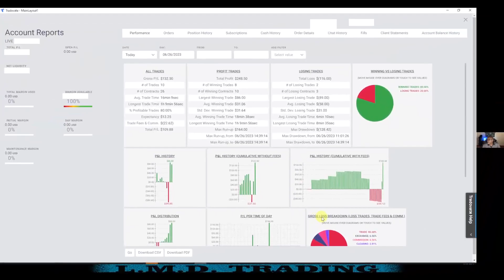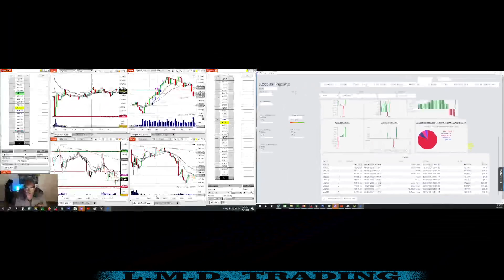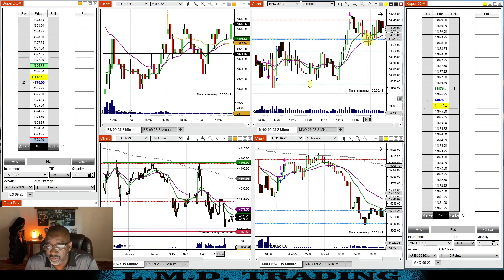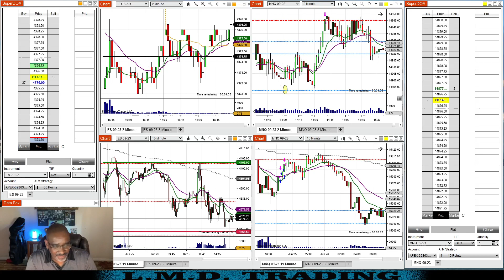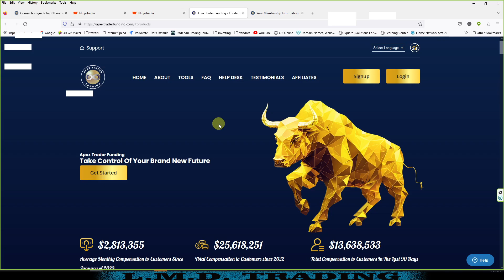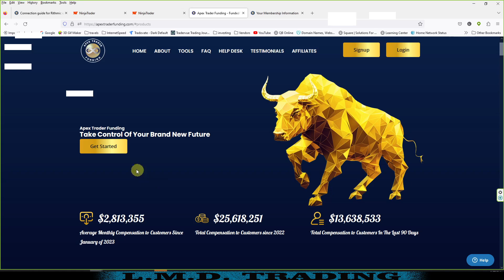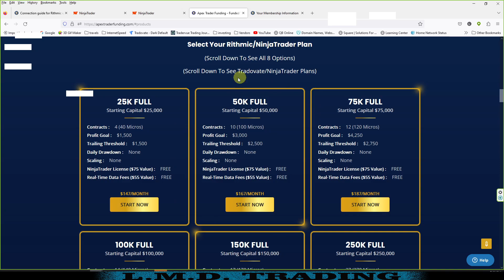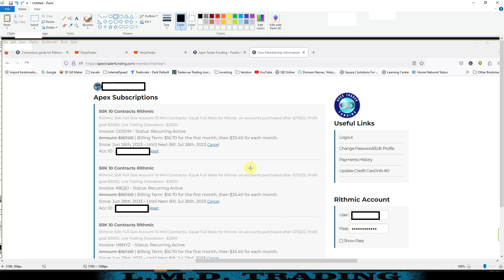I'm BACK... Green Day Recap and Stepping up to a new Challenge...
Daytrading, Investing, Personal Day Trading Journey, Day Trading and Investing Education

 0:00 INTRO
THUMBNAIL WATCHLIST
TRADERVUE
TRADE RECAP
TRADE RECAP
TRADE RECAP
LivingMyDream Trading
TradeNTravel TnT
LivingMyDream Trading